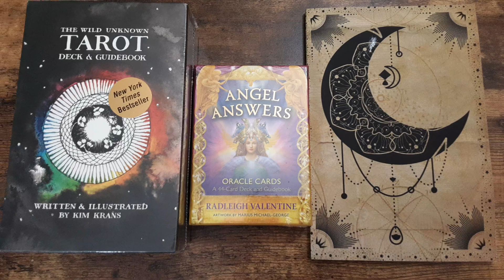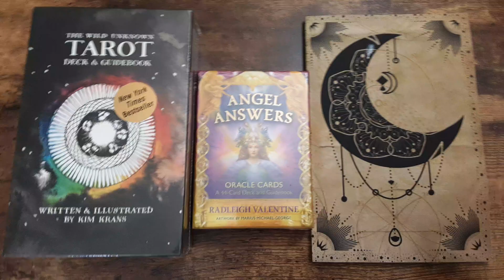GIVEAWAY!!!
MUST BE 18 YEARS OF AGE TO ENTER AND WIN!!!